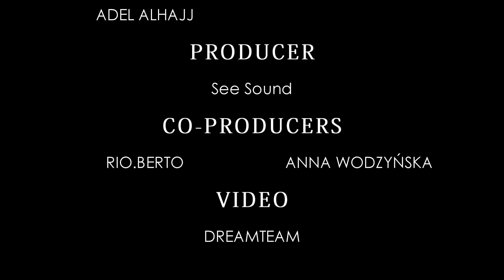Kenny - Ewelina (Official Music Video)